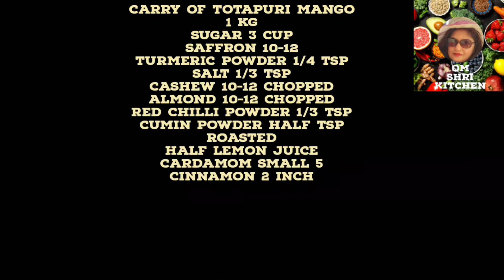गुणों से भरपूर इन गर्मियों में ठंडक प्रदान करेगा बढ़ो और बच्चों को रखेगा सेहतमंद ।